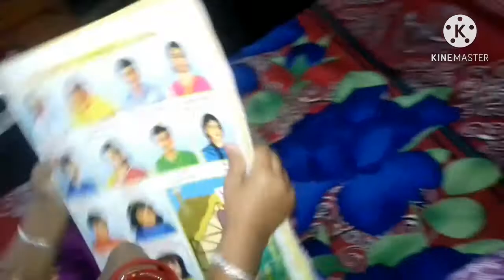capsicum curry||କ୍ୟାପ୍ସିକମ ଆଳୁ ତରକାରୀ, ଝିଅ ପାଇଁ ରାତି ସାରା ଅନିଦ୍ରା||odia vlog||odia village vlogs